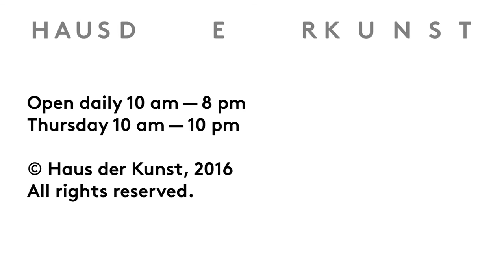Curatorial Dialogues: Frances Morris & Kasper König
Im Rahmen der Ausstellung POSTWAR sprechen die Direktorin der Tate Modern, Frances Morris, der Kurator und Ausstellungsmacher Kasper König, der Direktor vom Haus der Kunst, Okwui Enwezor und der Chefkurator vom Haus der Kunst, Ulrich Wilmes, über wegweisende Ausstellungen von Nachkriegszeitkunst.

In the frame of POSTWAR, the director of Tate Modern, Frances Morris, curator Kasper König, the director of Haus der Kunst, Okwui Enwezor, and the chief curator of Haus der Kunst, Ulrich Wilmes, discuss important exhibitions of post-war art.